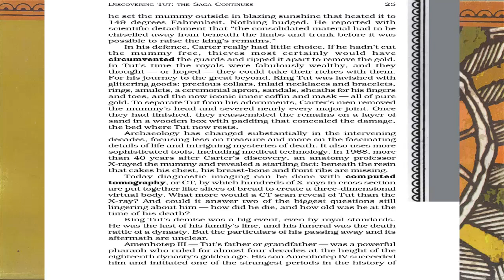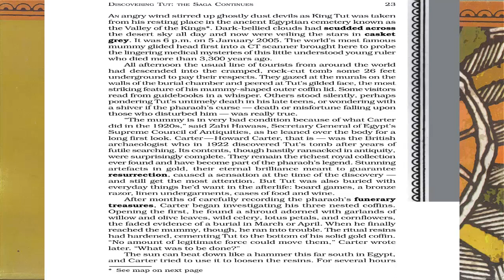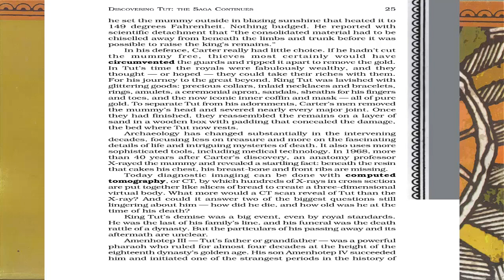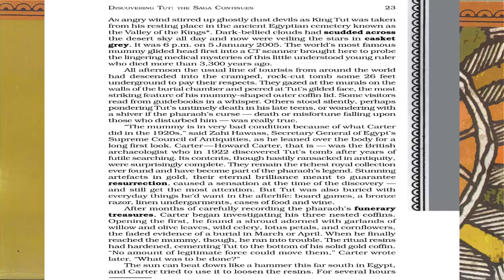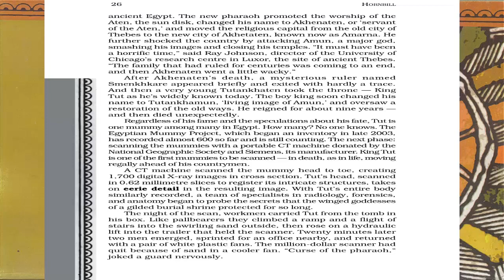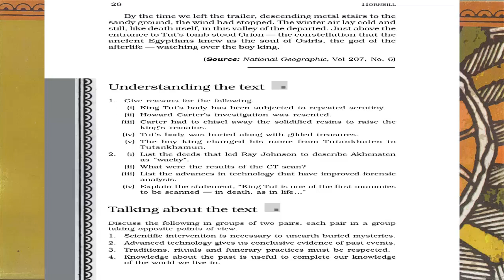CLASS 11 HORNBILL Chapter 3 in Hindi | Discovering Tut: the Saga Continues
Following is the My Book Recommendation for 11th and 12th class students.

Grammar-
Amazon Kindle

12th English Vistas

12th English Flamingo

11th English Snapshot

11th English Hornbill

I use Blue Yeti for Recording

Discovering Tut: the Saga Continues Summary

Tut or Tutankhamun was a teenaged heir to the royal throne of Egypt. The family had ruled Egypt for centuries. But Tut died young. He was the last of the family line. His funeral marked the end of a dynasty. But the details of his passing away are not clear.
Tut’s father or grandfather Amenhotep III was a powerful Pharaoh who ruled for almost 40 years. His son Amenhotep IV succeeded him. The new king
promoted the worship of the Aten, the sun-disc. He changed his name to Akhenaten, or the servant of the Sun-god. He also shifted the religious capital from the old city of Thebes to the new city. He also shocked the country further by attacking Amun, a major god, breaking down his images and closing his temples. He was succeeded by another mysterious ruler who died soon after. Then a very young Tutankhaten sat on the throne. He is widely known today as Tut. He restored the old ways, the worship of god Amun. He also changed his name to Tutankhamun. He ruled for about nine years and then died unexpectedly.
Tut’s mummy was discovered in 1922 by a British archaeologist, Haward Carter. Perhaps he was murdered. But he was laid to rest with a lot of gold and with everyday things like games, a bronze razor, clothes and cases of food and wine. It was believed that the dead Pharaoh would need those things in the afterlife.
Howard Carter was a British archaeologist who in 1922 discovered Tut’s tomb after years of searching. Much of the treasure buried in the tomb had already been looted. Even then, it was the richest royal collection ever found in any tomb. The rock-cut tomb was some 26 feet underground. The walls had
paintings. Tut’s gilded face was there on the outer coffin lid. After months of recording the treasures, Carter began investigating the three-layered coffin of Tut in the tomb. In the first one he found the garlands of olive leaves, lotus petals, and corn flowers. The burial, it seemed, was done in March or April.
When Carter finally reached Tut’s mummy, he faced trouble. Resins used for cementing Tut to the bottom of his solid gold coffin had become very hard. It was impossible to free the body from the resins. Even the burning sun failed to melt it. The resins had to be removed, using a chisel and hammer from beneath the limbs of the body. Carter really had little choice. If he had not cut the mummy limb by limb, the thieves would have taken all the gold away. Carter’s men first removed mummies head, then cut off every major joint. Once the body removed in parts was reassembled on a layer of sand in a wooden box and put at the original place.
In 1968, an anatomy professor X-rayed the mummy and revealed a new fact.
He said that the breastbone and front ribs of Tut’s body were missing.
Today CT (Computed Tomography) takes hundreds of X-rays and creates a three-dimensional image of a body. It was on 5 January 2005 that the world’s most famous mummy of Tut was put into a CT scanner to answer two big questions—how did Tut die, and how old was he at the time of death?
The CT machine was donated by its manufacturer – Siemens. King Tut had died some 3,300 years ago. On the night of the scan the workmen carried Tut from the tomb in his box. They put it on a trailor that held the scanner. The process took less than three hours. The Pharaoh was carried back in the tomb again. The CT scan dispelled all doubts. Nothing had gone seriously wrong. Tut is resting in peace in his tomb in the valley of the departed kings of Egypt.

Ba Byee Students. I pray for your Best.